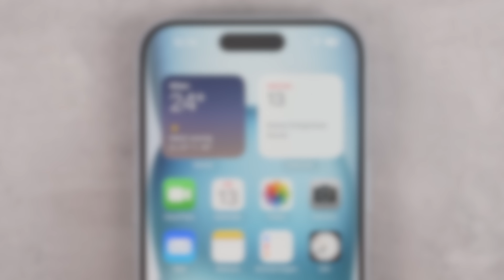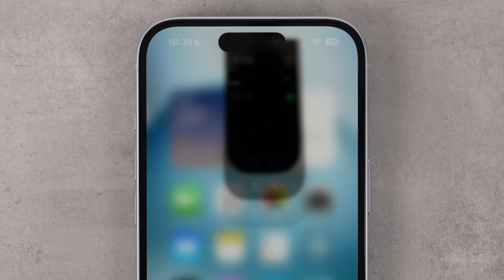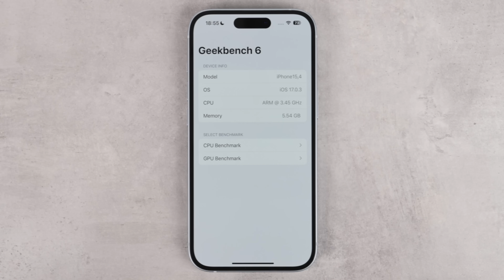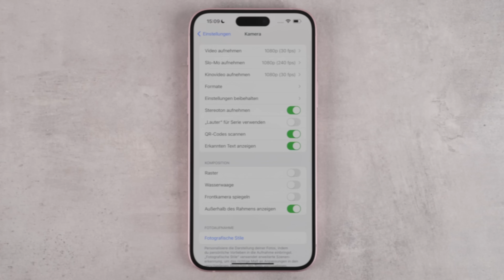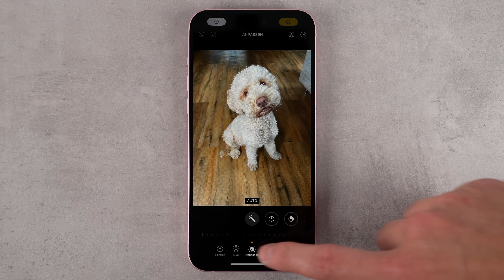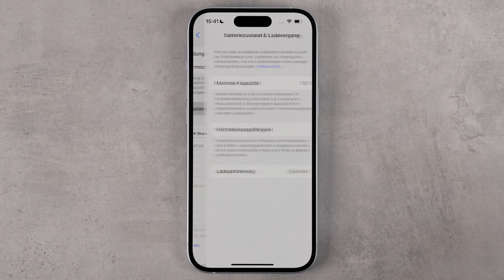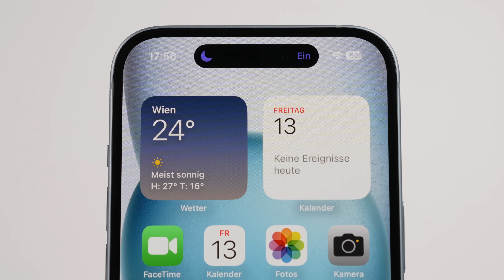iPhone 15 / 15 Plus - REVIEW | Was hat sich verändert & Wie gut ist es wirklich?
Ich habe das neue iPhone 15 & iPhone 15 Plus ausführlich getestet und zeige euch in diesem Video wie gut sie sind und was sich gegenüber dem iPhone 14/14 Plus verändert hat.

Hier geht es zu den iPhones:

➤ iPhone 15

➤ Diesen Gimbal nutze ich:

➤ Diese Objektive nutze ich:
24-70mm f/2.8
90mm f/2.8 Macro
35mm f/1.8
24-105mm f/4.0

➤ Dieses Mikrofon nutze ich:

00:00 Einführung
00:30 Design / Farben
01:56 Dynamic Island
02:22 Display
03:02 USB-C
03:49 Chip / Performance
04:37 Kamera
06:55 Akku
07:54 Konnektivität
08:11 Preise
08:26 Fazit

( iPhone 15 Review deutsch )
( iPhone 15 Plus Review deutsch )